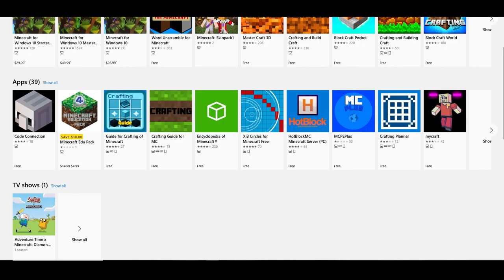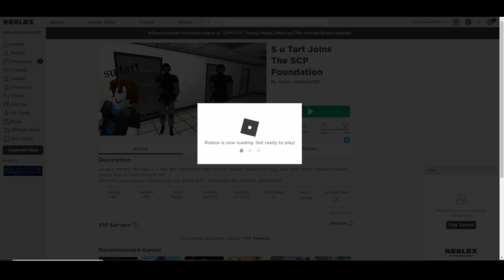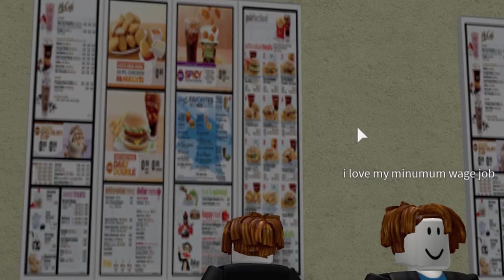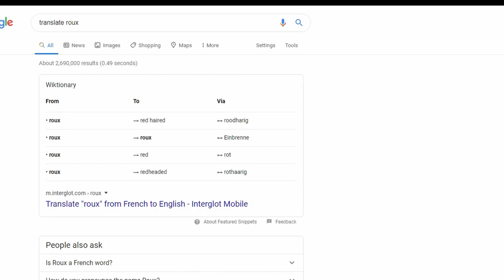Su Tart Joins the SCP Foundation - Roblox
I join Su Tart for the first part of his journey into the SCP. Incidentally, this is the first part of my journey into Roblox.

Blastwave_FX_CarHornAhooga_BW.62154